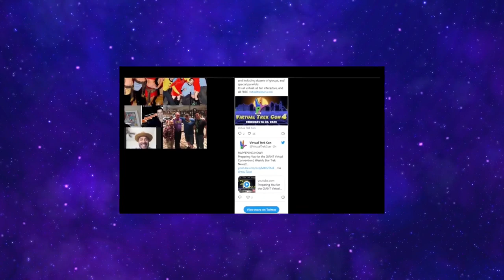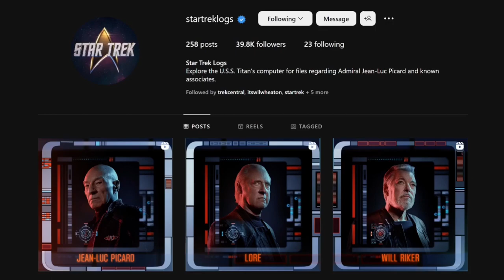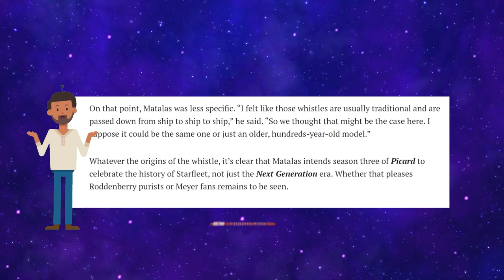Virtual KHAN, Titan Crew Plus Connor Trinneer and Dominic Keating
This weeks update of The Star Trek Void includes names like Connor Trinneer and Dominic Keating and Anthony Rapp not to mention a review of the Titan A Crew for Picard Season 3.

SOURCES

SPECIAL! The Shuttlepod Show live: "Shuttlepod One" RECAP!
= DenofGeek Article on Terry Matalas I just didn't feel like quoting because it's nothing we haven't covered.